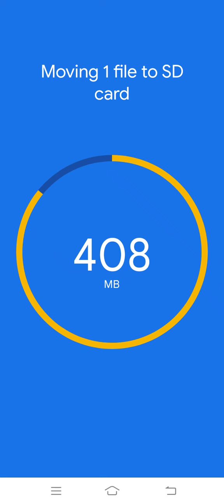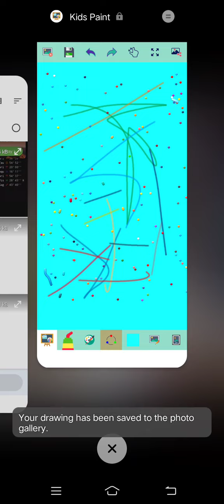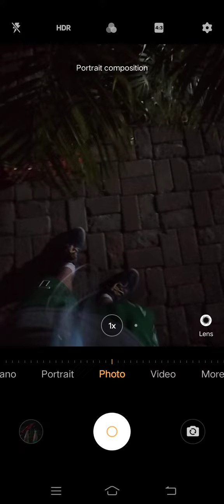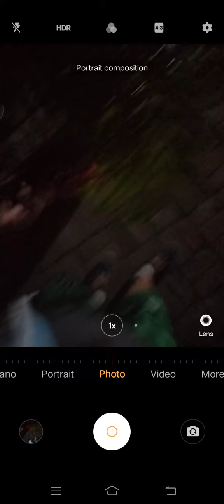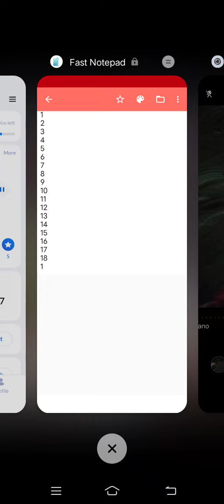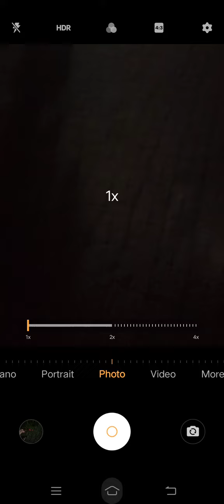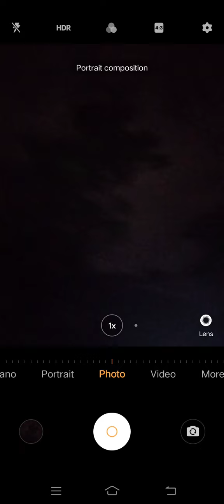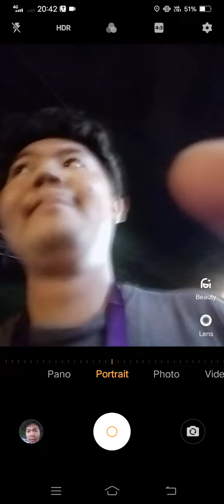Marvin Rey — Pluto Direct's Walking Time — Vlog 13,468